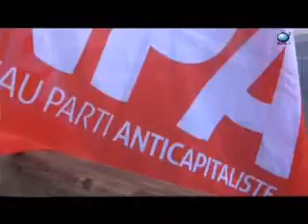Elections Régionales : Le NPA au Marché des Blazots à Salon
Les militants du NPA accompagnés de trois candidats de la liste pour les Régionales de Mars témoignent de leur programme politique à l'occasion de leur passage sur le marché des Blazots à Salon de Provence, le samedi 6 Mars 2010.